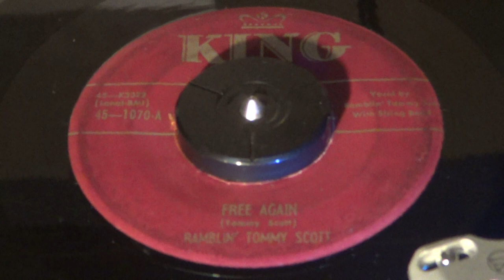TOMMY SCOTT - Free Again